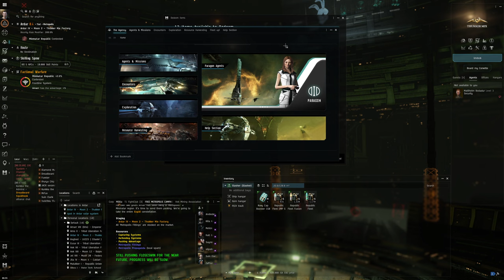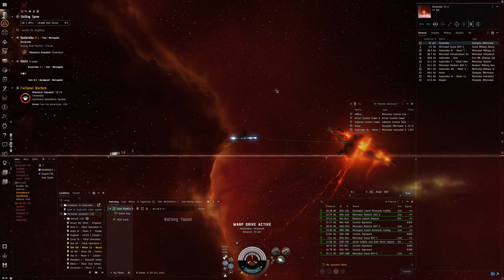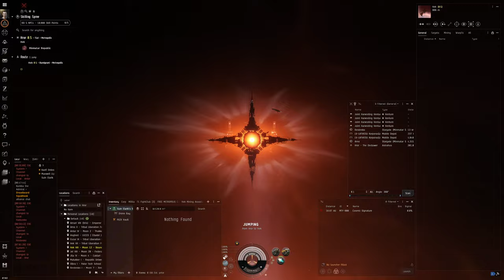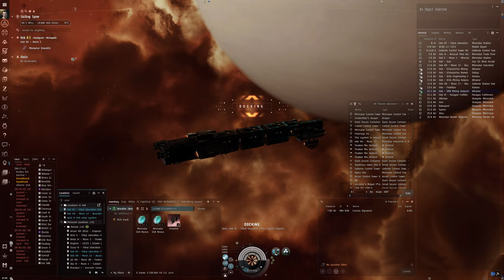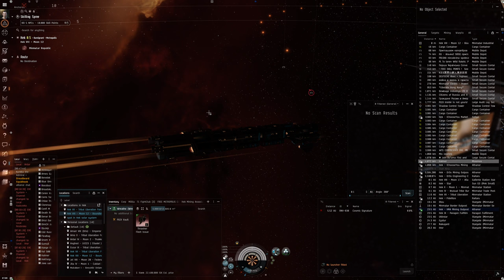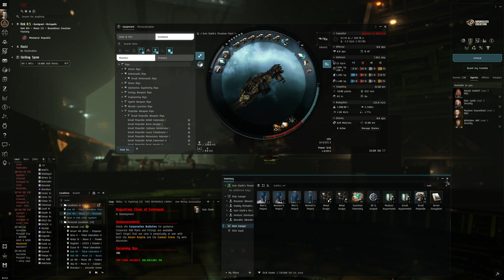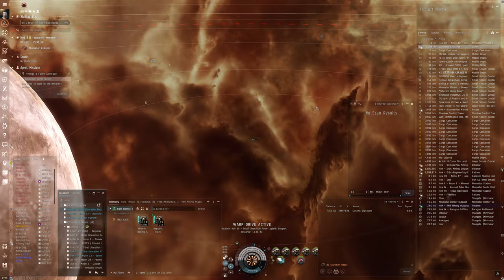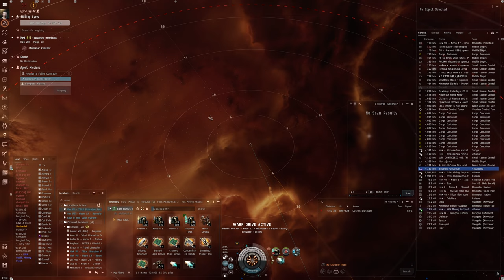Hello World: EVE Online Alpha Experience, Day 172